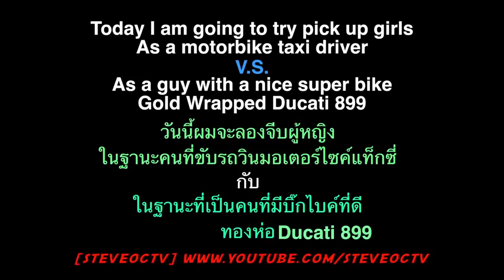Crazy Gold digger Prank Edition 2019 Top gold digger prank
Prank video - Gold digger prank - Gold digger Compilation - Gold digger Fails - Joke video - Try Not to Laugh - Funny Video - Humor video - Funny Crazy video